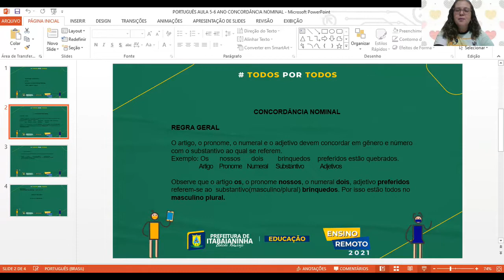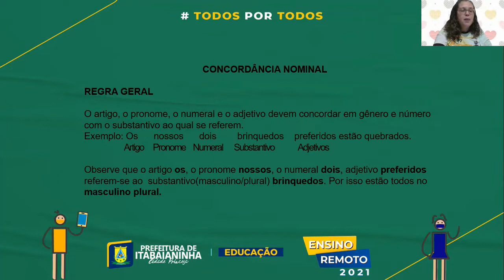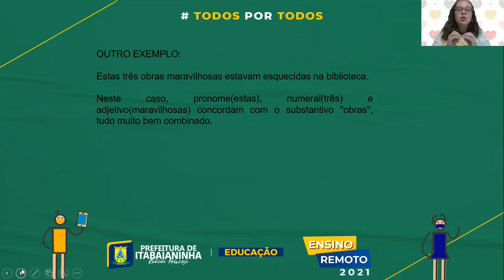PORTUGUÊS - AULA 5 - 6° ANO - (02/08 À 06/08) - CONCORDÂNCIA NOMINAL PÁGS 80 E 81.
PORTUGUÊS - CONCORDÂNCIA NOMINAL PÁGS 80 E 81.